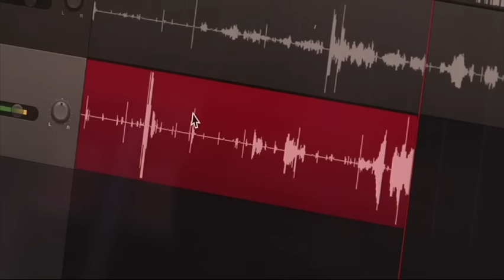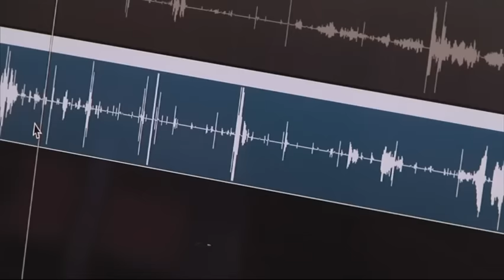Music Therapist Makes Recordings with Heartbeats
A music therapist at a Michigan children’s hospital records the heartbeats of young patients and sets the thumping, rhythmic sounds to music as a memory-making gift for parents and other loved ones. (July 8)